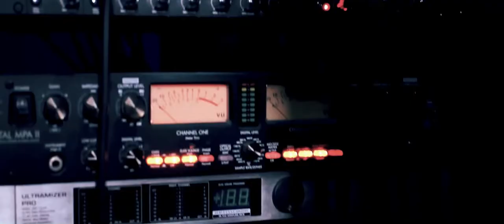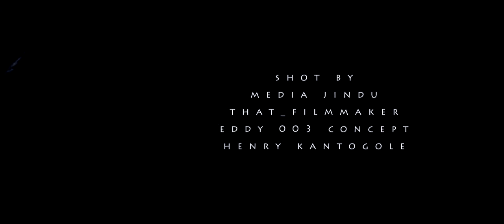Be Praised by RevPee (Full video)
Songs of Worship